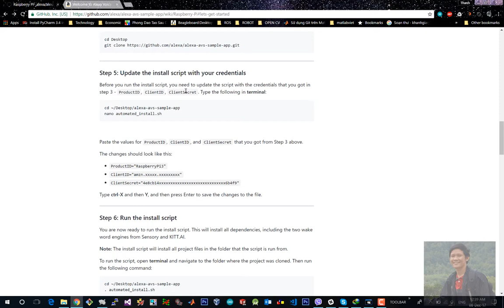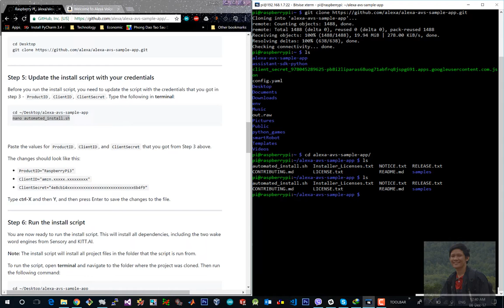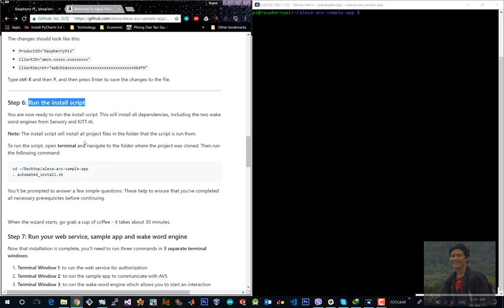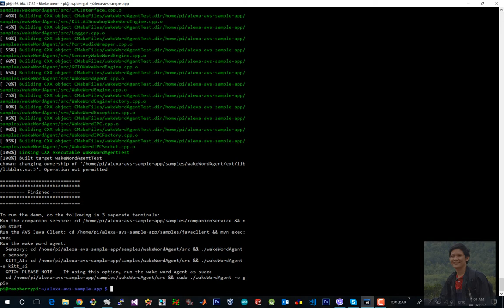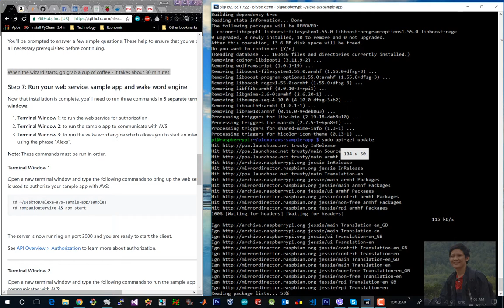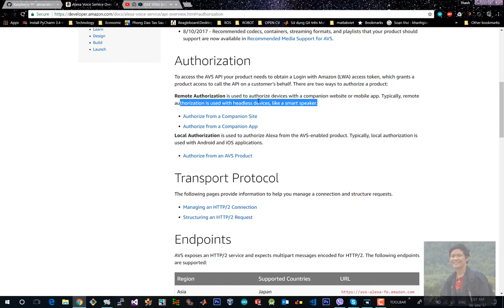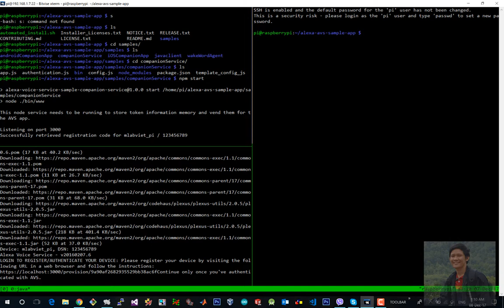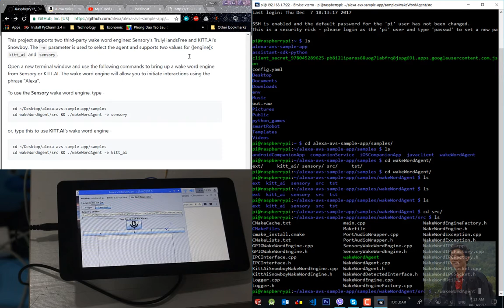Install Alexa on Raspberry (Cài đặt Raspberry Trở thành Alexa) #3